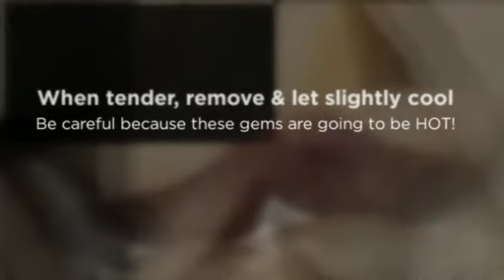How to make Alkaline Seasoned Roasted Turnip Roots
My Seasoned Roasted Turnip Root Recipe
(One serving)

1 Turnip Root thoroughly washed and sliced
1/4 - 1/2 Teaspoon Onion Powder
1 - 2 Tablespoon Avocado/ Grape seed Oil (Depends on the size of your turnip root)
1/8 - 1/4 teaspoon Sea Salt
1/4 - 1/2 teaspoon dried Thyme
1/8 - 1/4 teaspoon Cayenne Pepper (Optional)
1/2 teaspoon dehydrated (dried) red peppers and cherry tomatoes

Incorporate all ingredients well in a bowl and place in a bake safe dish. Bake at 400 degrees Fahrenheit for 30 minutes or until tender. Serve alone or with other veggies or my Faux Cheese or Alfredo sauce. Either way, these gems are absolutely delicious! Enjoy!